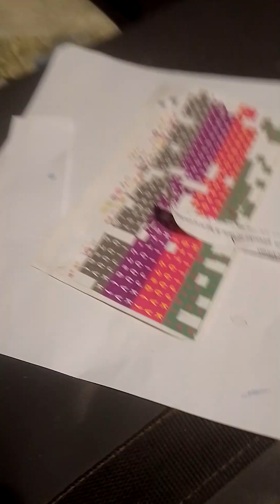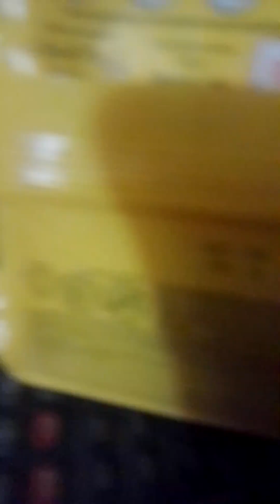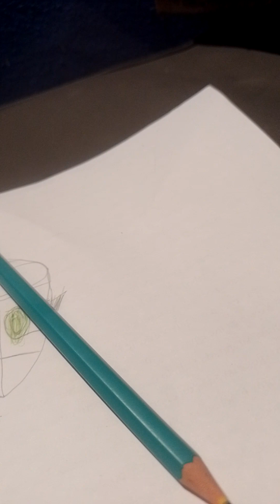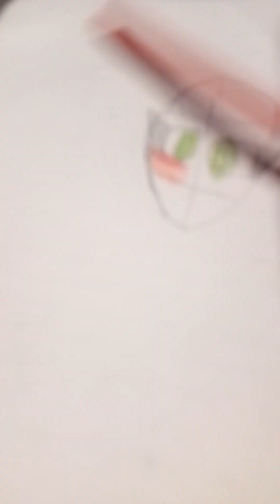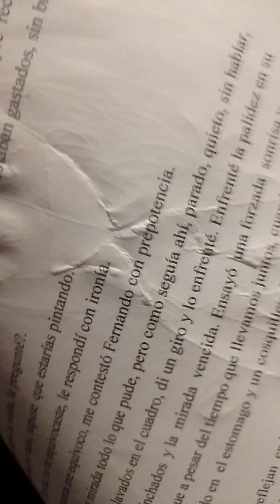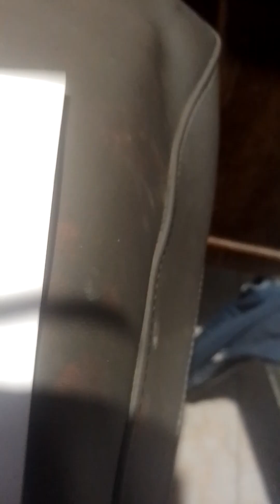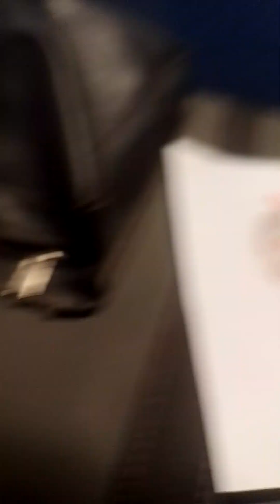31 de marzo de 2023